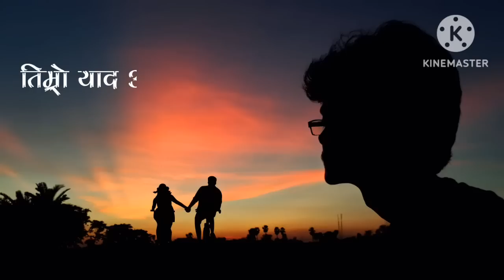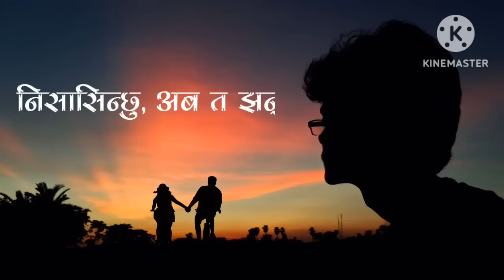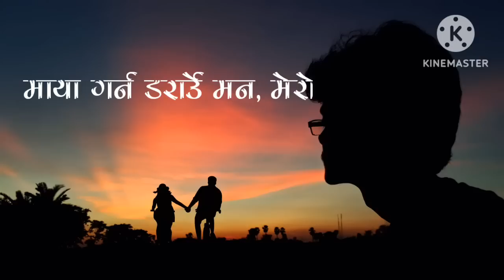Prabesh Kumar shrestha - Darauchha Ma (Lyrics Song)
Voice: Prabesh Kumar shrestha

Lyrics song